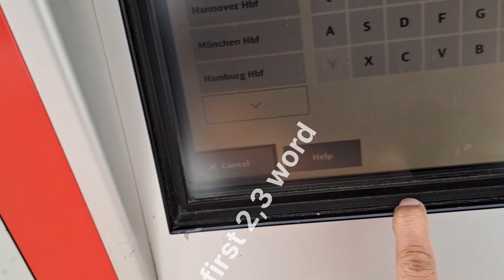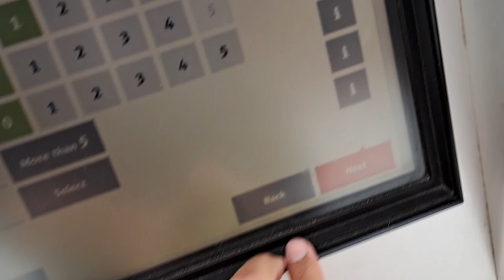How can I buy a ticket on vending machine in germany#german vendingmachine selfticket#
If you want to travel in bus tram or train you will have to buy a ticket .I will tell you how can you buy a ticket on vending machine in germany.